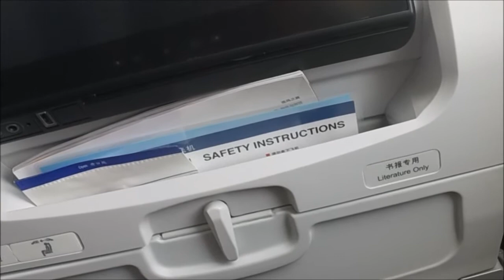LAX to Beijing, China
On the plane at LAX to China. Crying baby most of the way.  Air China is  not a bad airline and inexpensive to fly. Round trip $485 USD for each of us. Not a bad airline to fly.